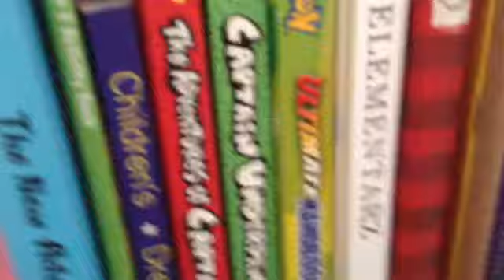Ten ways to make your toad wait